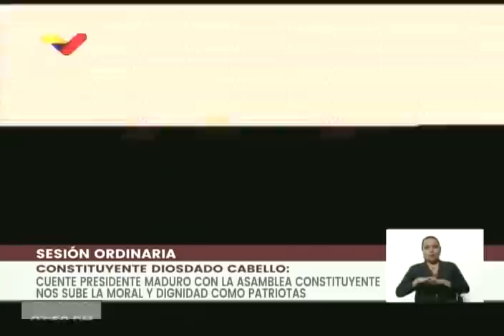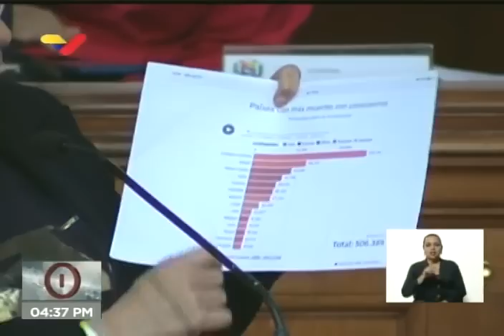Asamblea Nacional Constituyente, sesión 30 junio 2020, Guayana Esequiba y sanciones Unión Europea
Sesión de la Asamblea Nacional Constituyente ANC de Venezuela este 30 de junio de 2020, discursos de Hermann Escarrá y Diosdado Cabello sobre la controversia por la Guayana Esequiba (zona en reclamación) y la intención de Guyana de dilucidar el problema en la Corte Internacional de Justicia, que Venezuela no acepta. Además: rechazo a las sanciones de la Unión Europea contra Tania Díaz y Gladys Requena (ambas constituyentes)